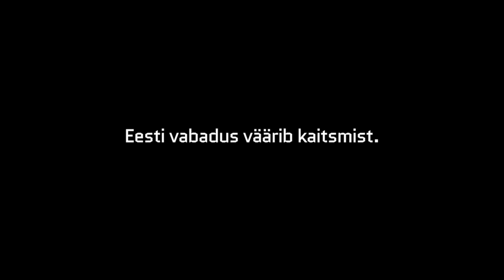Kutse Siilile - Lembitu juurest lahkudes